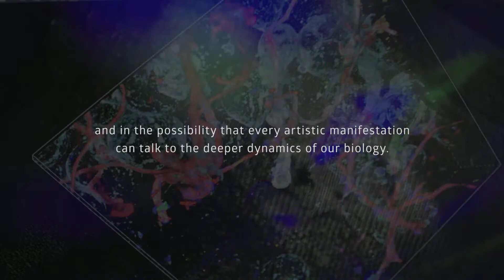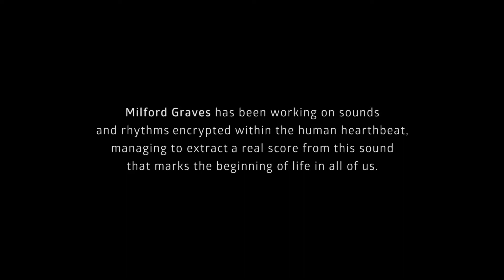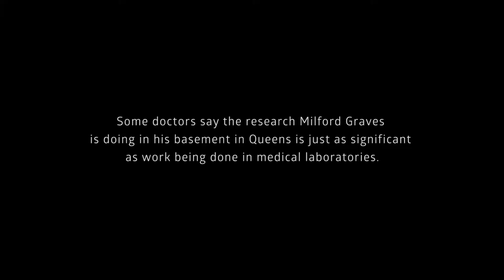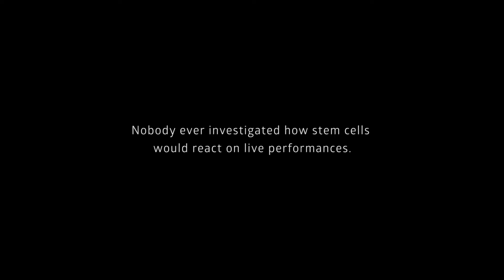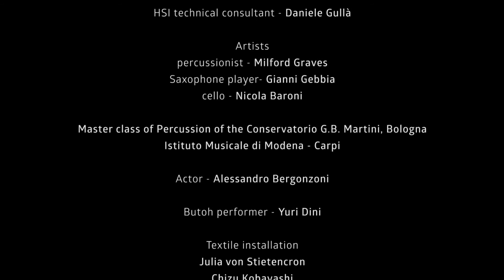Cell Melodies - Live experiment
LuBeC 2018 - Arte e scienza nella ricerca di Carlo Ventura, Direttore del Laboratorio Nazionale di Biologia Molecolare e Bioingegneria delle Cellule Staminali dell'Istituto Nazionale di Biostrutture e Biosistemi (INBB) presentata durante il workshop "Cultura, benessere e salute".